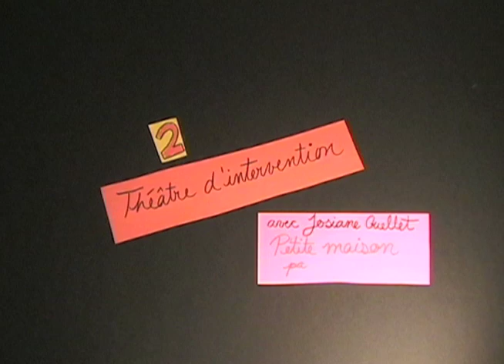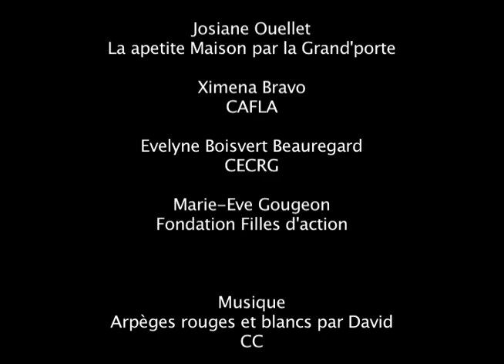Le théâtre d'intervention avec Josiane Ouellet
Le Guide de ressources Filles+Égalité 2011 vise à mettre en commun et partager ressources, outils et meilleurs pratiques en lien au travail auprès des filles et des jeunes femmes. Cinq jeunes femmes se sont prêtées à l'exercice de partage. Inspirez-vous! (partie 2)